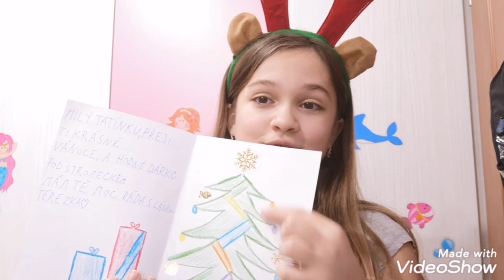Chrismas ask🎄❄️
Ahoj všichni vítejte u dnešního videa a v dnešním videu to bude již můj druhý chrismas ask😀 tímto videem bych vám chtěla popřát krásné prožití vánočních svátků a krásný Štědrý den mám vás moc ráda😘